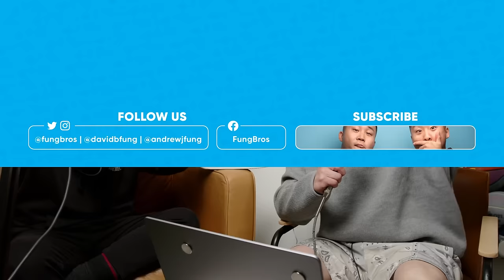Are Vietnamese the Most Interesting Asians?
Follow us for more personal content!